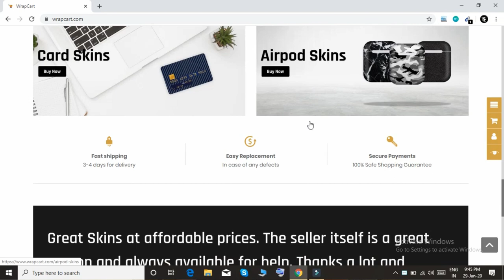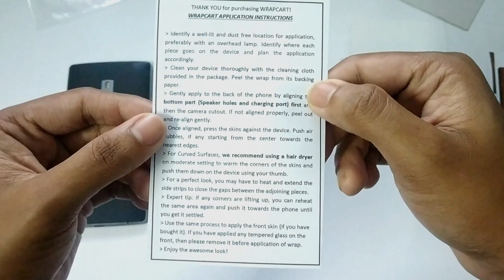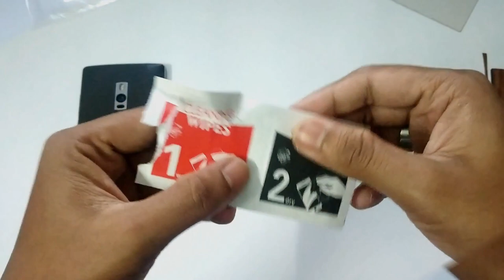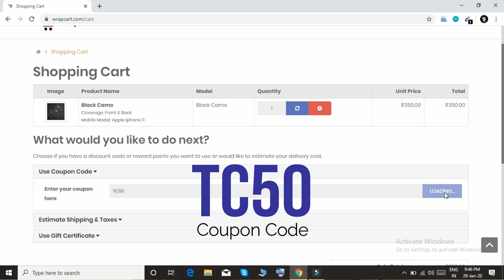How to Use Mobile Skins Complete Guide with Pros & Cons *SURPRISE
In this video i unboxed one skin for smartphone and reviewed it also i share my experience regarding the product.

Queries solved:
slins
mobile skins
smartphone skins
how to use skins
mobile skins review
mobile skins pros and cons
smartphone covers
how to protect smartphones
how to protect smartphones from scratches
how to protect smartphones back side
how to protect smartphones using skins
how to protect smartphones side
how to protect smartphones glass back
how to protect smartphones policarbonate plastic body
mobile skins kaise use kare
wrap cart
mobile wraping
smartphone wraping
wrap cart product review
wrap cart product kaisa hai

Follow Us on various social Media for Cool Stuffs and Giveaways

Gears I Use:

Primary Microphone

Secondary Microphone